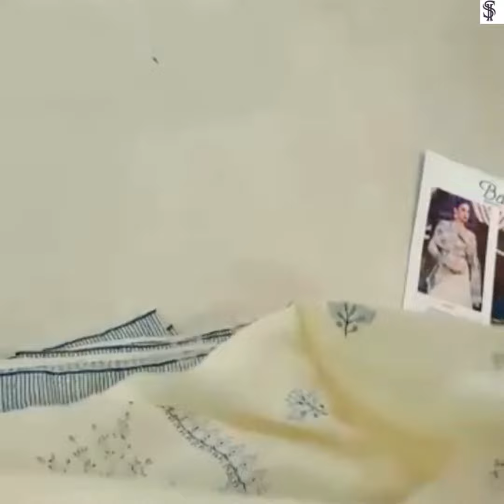BAREEZESHAWL BAREEZEDESIGN lookbook black DESIGN ZOHA BLACKROSE BLACK GULBAGH RANGE shawl